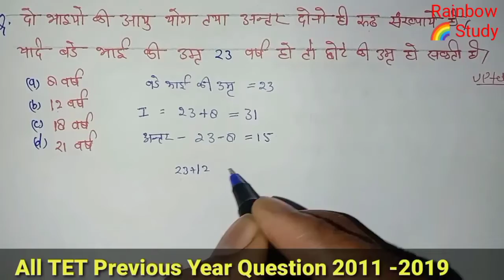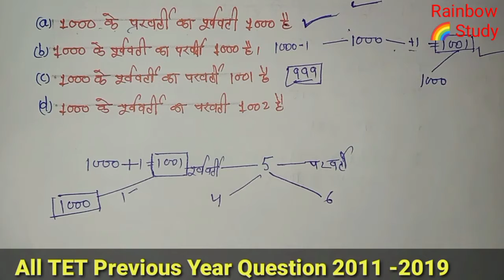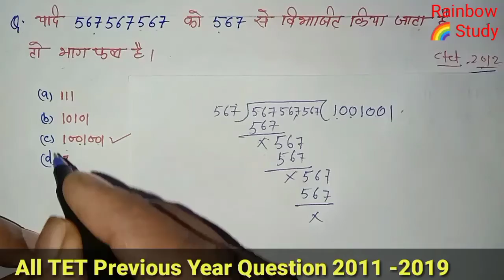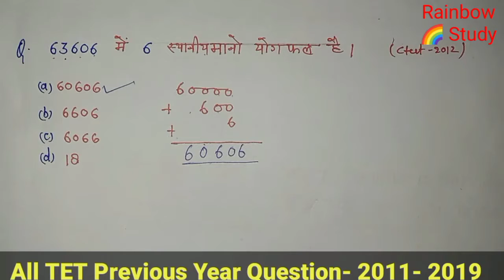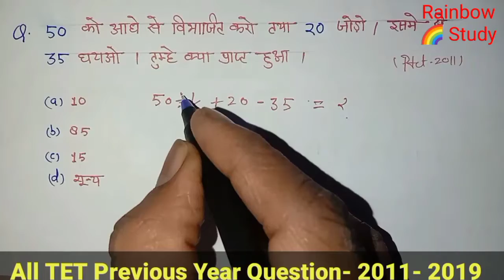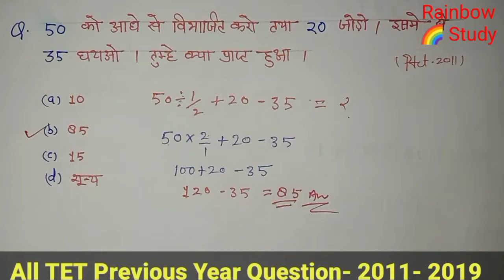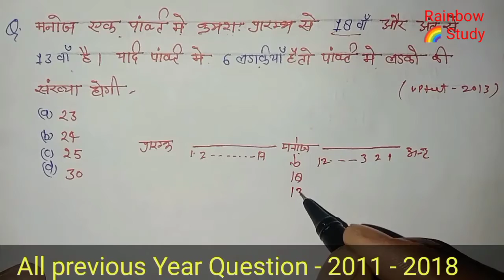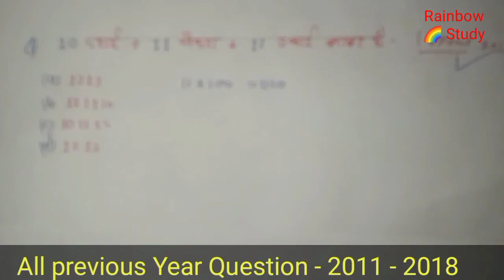UPTET MATHS - 2011 से 2018 तक सभी महत्त्वपूर्ण प्रश्न /UPTET 2021/CTET/SUPER TET 2022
दोस्तों इस वीडियो में हम देखेंगे CTET, UPTET SUPER TET me पूंछे गए महत्वपूर्ण  प्रश्नों को देखेंगे और प्रश्नों को हल करने का बहुत ही आसन तरीका सीखेगें ।
साथियों अगर आपको वीडियो पसंद आए तो Like👍 🙏share 🙏 जरूर करें

About This Vedio
●how to solve time and work question
●maths trick in hindi
●vedic maths trick in Hindi
●maths short trick book in hindi
●profit and loss short trick for railway,
●ssc, exam
●लाभ और हानि for SSC CGL
●time and distance for best trick for up police
●time and distance trick in Hindi
●YouTube best trick in time and distance in Hindi
●चाल समय और दूरी के महत्वपूर्ण प्रश्न
●most imp question in age problem
●all previus year question time and distance
 प्रतिशत के अति महत्वपूर्ण प्रश्न